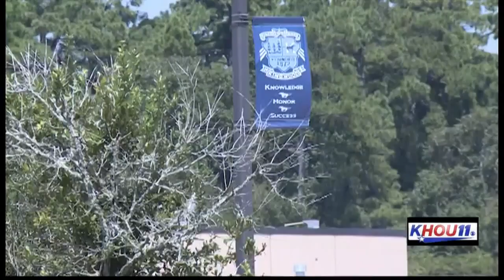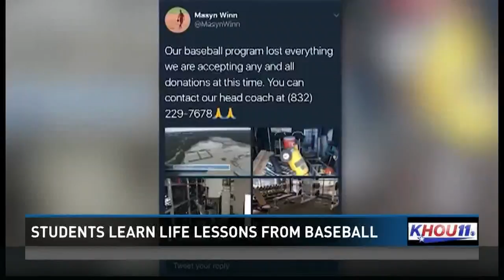Kingwood H.S. baseball team gets lesson on life after Harvey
Kingwood High School baseball players learn teamwork in wake of Harvey.